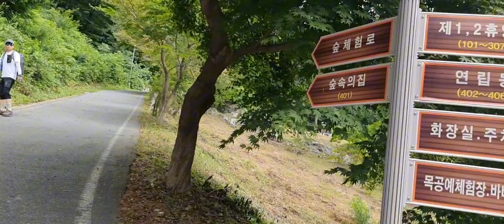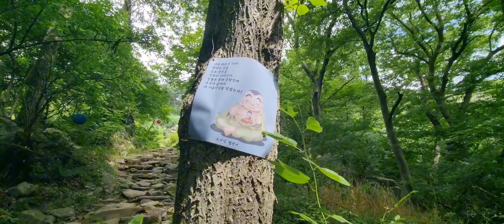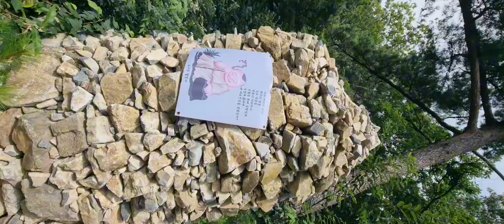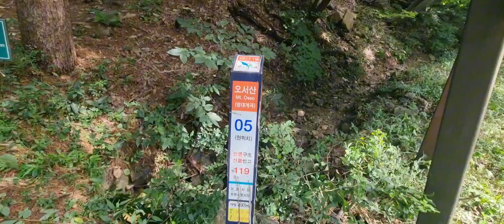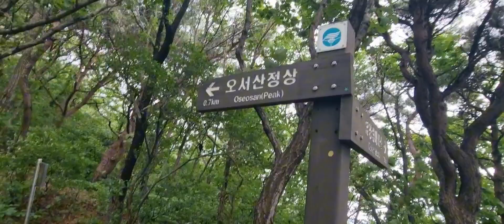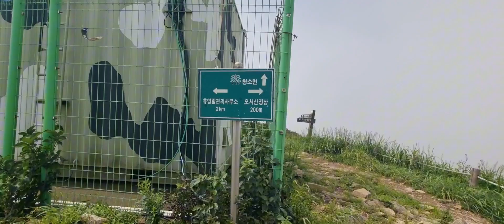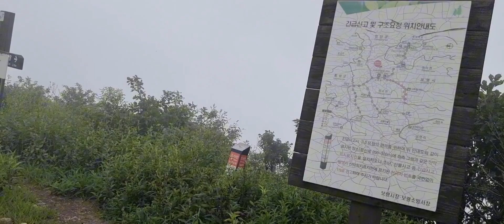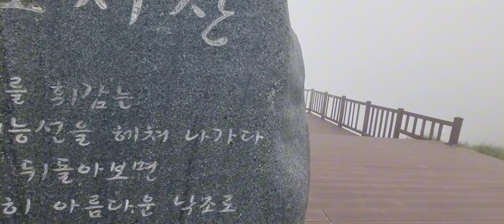백대명산 보령 오서산을가다♡^^~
무료 동영상 편집기 CapCut을 사용하여 동영상을 제작하세요!